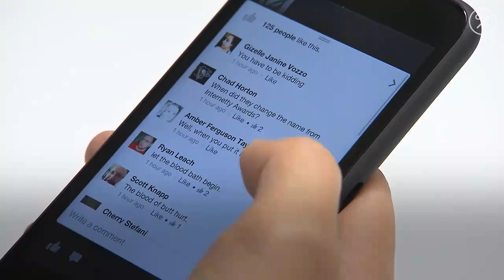Facebook ‘Likes’ of Anti-Semitic Posts Could Be a Crime in Switzerland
Using Facebook Inc.’s “like” or “share” button to distribute right-wing or anti-semitic material could be a crime if the information ends up being circulated to a third party, Switzerland’s top court ruled.

The Swiss Federal Court upheld a fine imposed on a man for “repeated defamation” by a Zurich court, ruling that “activating both ‘like’ and ‘share’ buttons in Facebook can improve visibility and thereby contribute to the dissemination within the social network of marked content.”

In the case under review, the liked and shared content reached people who weren’t part of the subscriber circle of the original author, meaning he was responsible for wider distribution of the right-wing and anti-semitic content, the court said.

While the Swiss court stressed that each case must be examined to determine the impact of the sharing action, the decision is a potential blow to one of Facebook’s most iconic features. The social-media giant Mark Zuckerberg founded in his college dorm room 15 years ago has become the target of privacy regulators on both sides of the Atlantic and faces accusations it allows misinformation to flourish on its platform.

A spokesperson for Facebook declined to immediately comment.

The Zurich court must go back and render a fresh decision on whether the man’s underlying comments were indeed hateful and defamatory “because it had so far wrongly refused the accused the opportunity to prove the reality of the disputed accusations,” the federal court said.